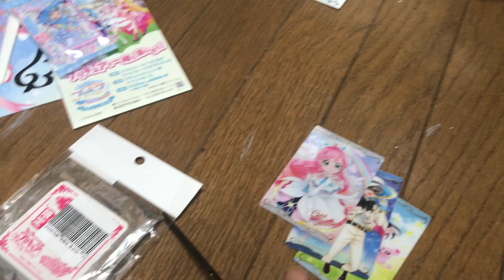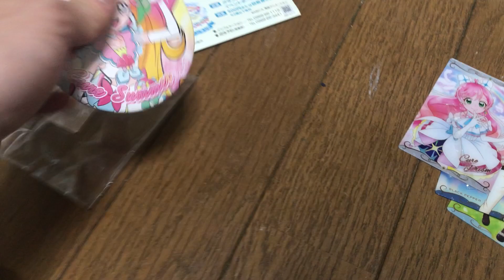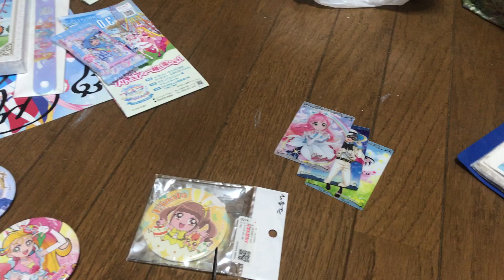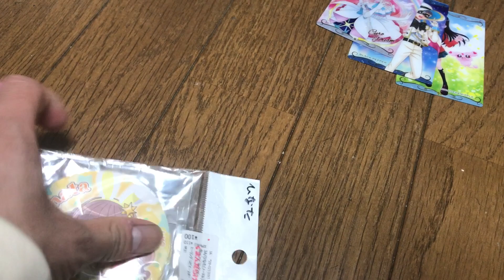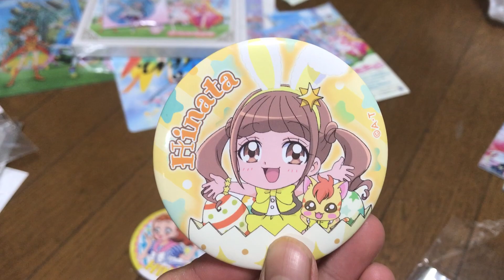23年4月に小倉まんだらけ で買ったもの開封動画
価格にばらつきがあるとはいえ、最安50円はなかなか強いね。
※途中スマホ置いたため画面が真っ暗になりますがそこはご了承下さい。